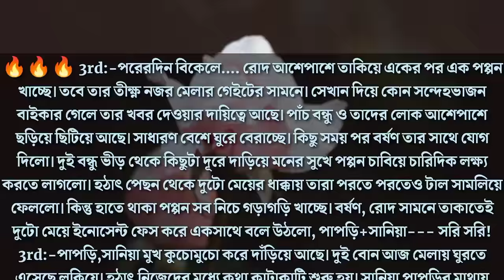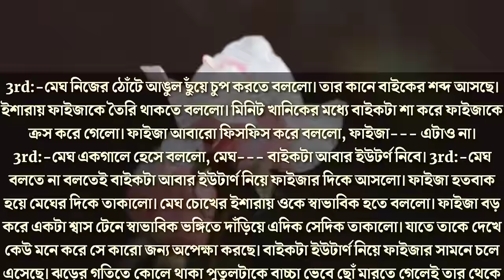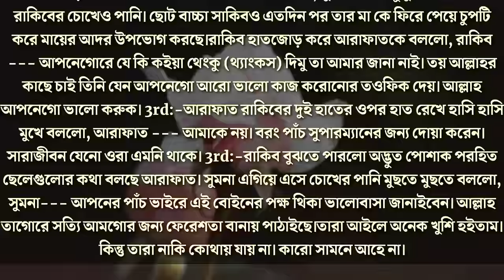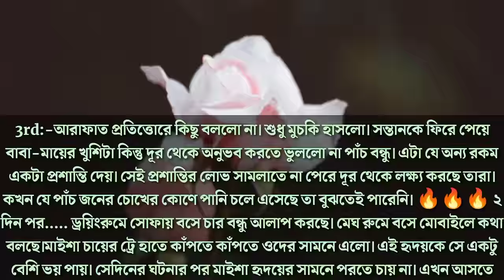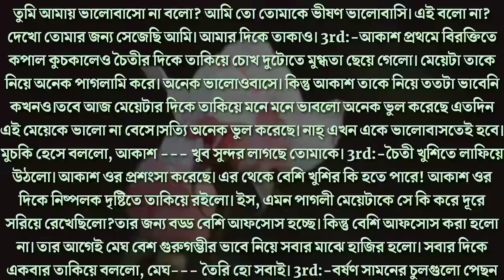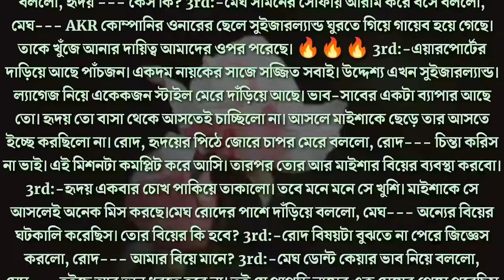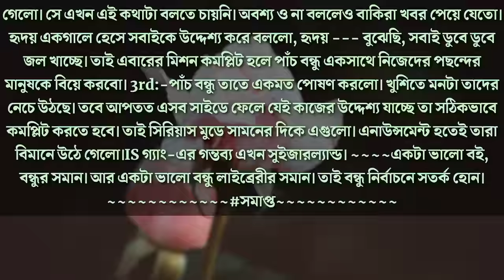জানে জিগার | শেষপর্ব | ডেভিল যখন রোমান্টিক হাজবেন্ড | Ft.Nil,Nishat,Polly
জানে জিগার | শেষ  পর্ব | ডেভিল যখন রোমান্টিক হাজবেন্ড |

Voice: Nil Nishat sadia polly Shrea Tasnia Nishi Akhi Modhurima Mumpi Sheuli Rahul Atasi Somedipto Rupanjali Krisno Tonisha Suman Jerin Shree Mim Bidhan Rima Bani  Maria prottyasha Nafi Gungun Tonisha Esha Setara Salma